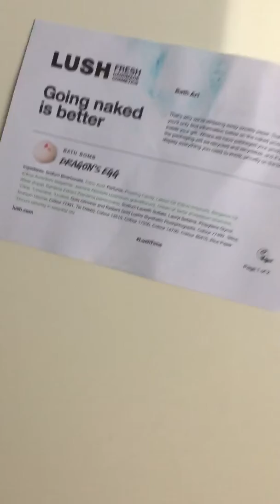Lush dragons egg bacon h bomb